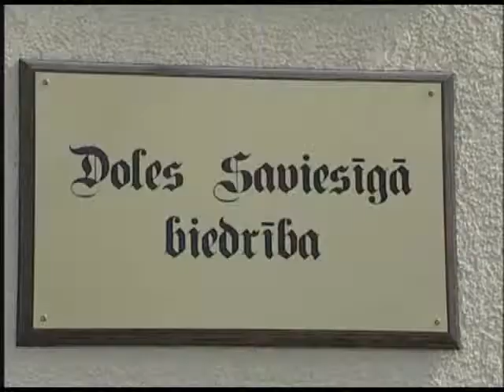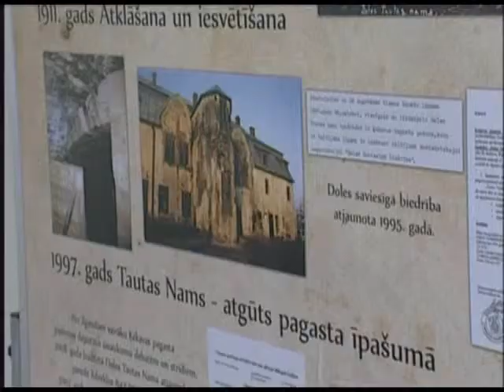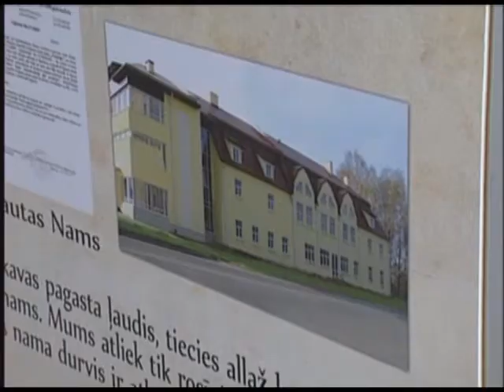Atjaunots Doles tautas nams Ķekavā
„Tā ir gadsimta celtne  tā par atjaunoto Doles tautas namu saka Ķekavas bibliotēkas vadītāja.Nama vairākus gadsimtus ilgā vēsture ir visai raiba.Tagad savu lolojumu atkal atguvuši tautas nama sākotnējie saimnieki- Doles saviesīgā biedrība.Turpmāk tajā darbosies arī Ķekavas novadpētniecības muzejs, pagasta bibliotēka un jaunizveidotais tūrisma informācijas centrs.